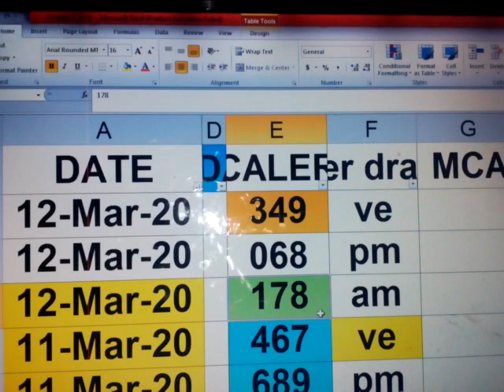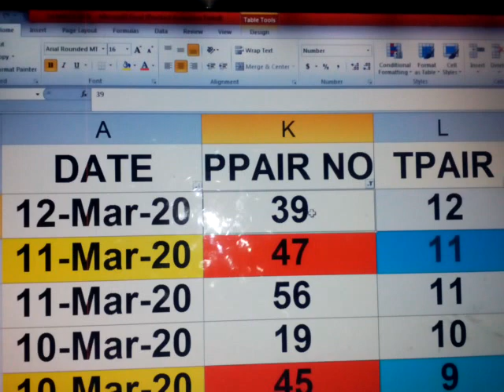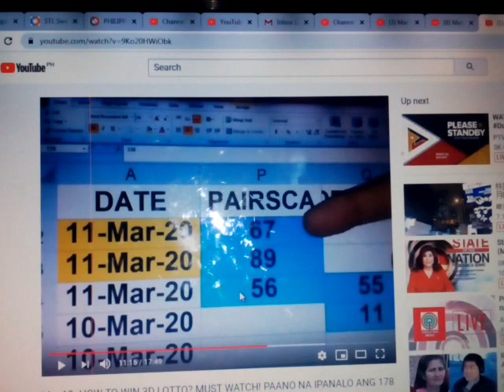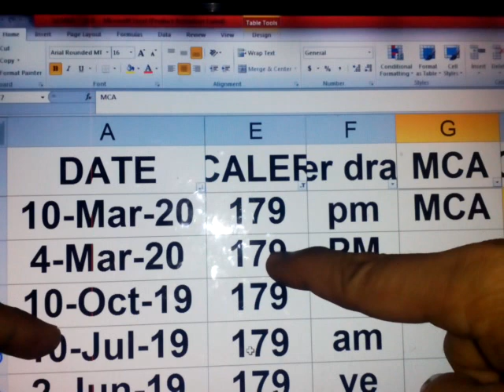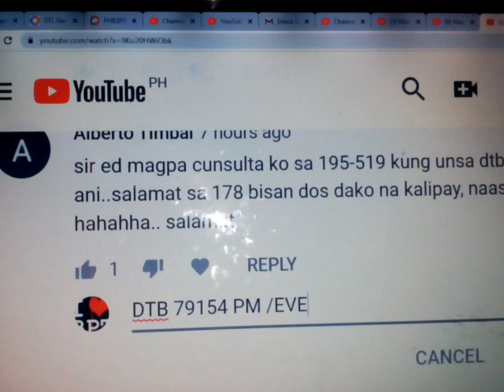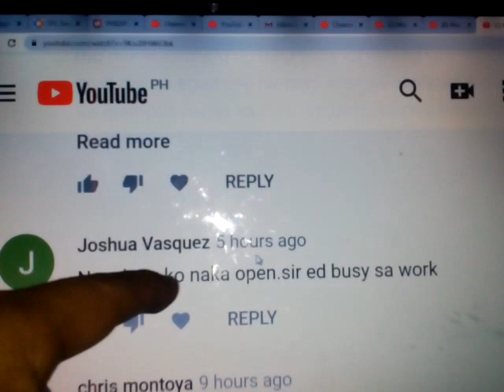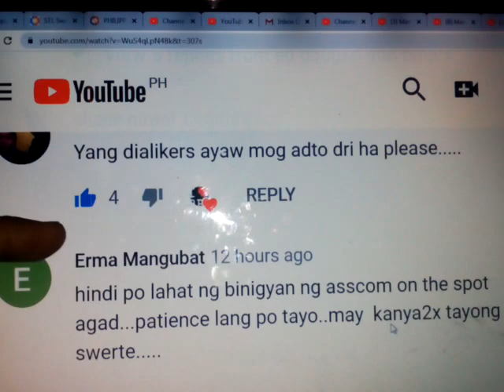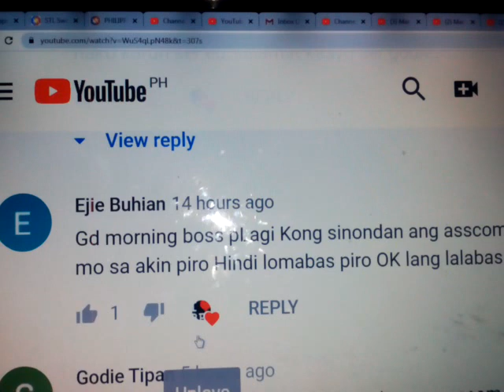Mar.13=HOW TO WIN 3D LOTTO? MUST WATCH! PAANO NA IPANALO ANG 178 349 SA NAKA ASSCOM THANK YOU!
DONT FORGET TO BET YOUR ASSCOM DOUBLE W/ DTB 345 ANG VIP KO MAY 0,1 & 4 NA DOUBLE..

SA DATA MO LAMANG MAKIKITA NAG TAMANG PROBABLE GUIDE

MGA POSSIBLING RASON BAKIT HINDI TAYO MANANALO SA SWERTRES LOTTO
1. WALANG ALAM KUNG ANO ANG MAGANDA TAYAAN (BET)
2.KUNG MAYROON MAN NAG PACHAMBA LANG ( NAGBABAKA SAKALI)
3.KUNG WALA NAG PACHAMBA HINDI RIN  MAGTAGAL 3DAYS PINAKA MATAAS ( MAINTIN)
4.PA BAGO BAGO NANG PROBABLE (NUMERO) KASI GUSTO TALAGA NG CHAMBA!!!
5.KUNG MAYROON BINIGAY GALING SA SHARER MAGREKLAMO DAHIL ANG DAMI RAW
HINDI  KAYA SA BUDGET ,PERO GUSTO TALAGA MANALO.
6.KUNG MAY BUDGET MAN ,MAG PICK LNG SA GUSTO NIYA AT HINDI RIN MAG RAMBLE KAYA
POSOY PARIN!
7.
8
9
MAY IDAGDAG BA KAU MGA KA SUBSMATE KO??